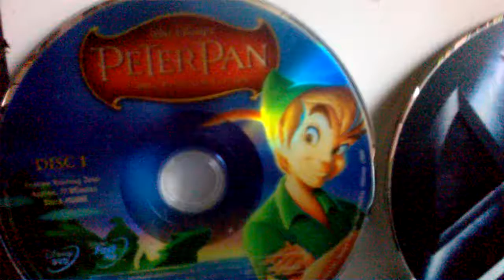MR. J's SCHOOL FOR DRAMA #1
#1-3/18/17-SAT.1.Peter Pan 2.X-men 3.Superman (ext.version) 4.Star Wars-Rogue One. WATCH THESE MOVIES THIS WEEK-END Cinema 1 & Only Week #13